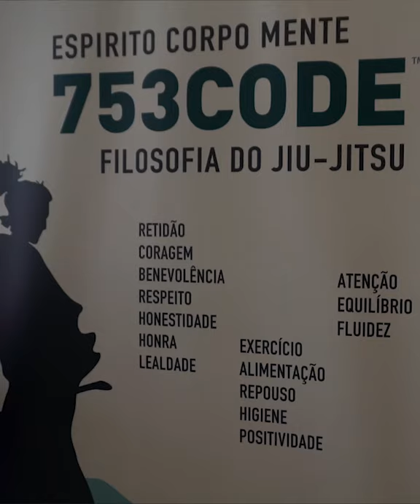Cada 2 segundos uma mulher é agredida! Aprenda Jiu-Jitsu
Highlight do curso SHE de Defesa Pessoal feminina na academia Gracie Kore liderada por Kyra Gracie.
Abordamos as situações mais comuns de violência contra a mulher em três módulos de 4 aulas cada.
Ligue 30305673 para mais informações.